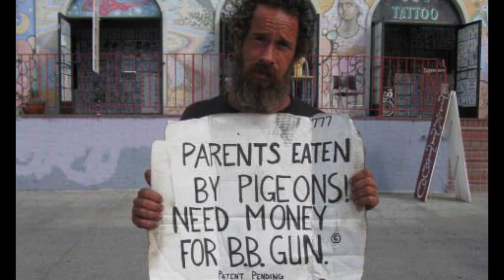LA Homeless Tell Jokes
We need more positive portrayals of the Homeless.
I printed out a bunch of jokes from old famous comedians
and had the Homeless of Santa Monica read them.